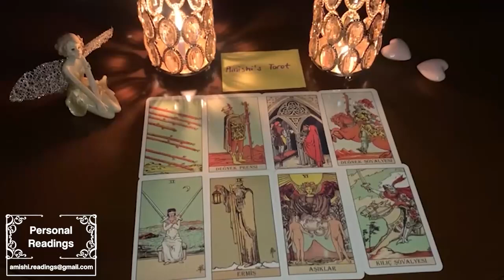LEO YES, THIS PERSON IS IN LOVE WITH U! BUT WHAT I'M ABOUT TO TELL U NEXT IS SHOCKING❤️